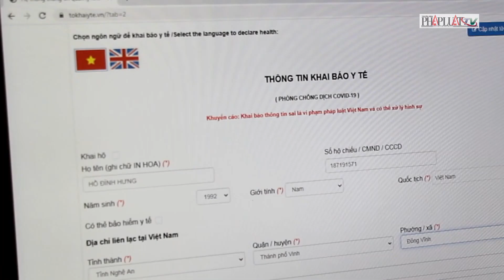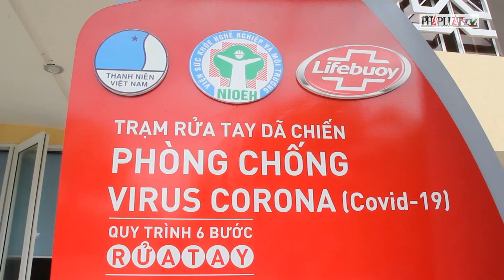Chủ động phòng tránh dịch trong vận tải hành khách - PLO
Chủ động phòng tránh dịch trong vận tải hành khách

Nghệ An là tỉnh có mật độ giao thông khá dày đặc, đa dạng cả về đường bộ, đường sắt và hàng không. Vì vậy, công tác kiểm soát phòng tránh dịch trong vận tải hành khách được chú trọng.